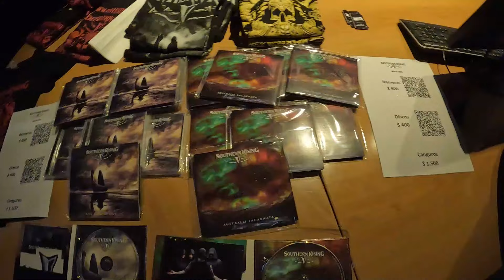SOUTHERN RISING presentó “Australis Incarnata” a SALA LLENA 🇺🇾 [Cobertura On Site] 📍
La banda uruguaya de Black Metal Sinfónico, Southern Rising, realizó la presentación oficial de su segundo disco “Australis Incarnata” el pasado 9 de marzo en la Sala Teatro Agadu. Los acompañó la nueva banda de Death Técnico, Septerium. Un marco íntimo para un show muy teatral y poderoso del que fuimos parte y te mostramos todo.

Conducción: Alejandro Melgar y Bruno D'Angelo
Dirección y Edición: Alejandro Melgar
Asistente de cámara: Diego "Deicide"
Yeah Guy: Gustavo Silva

Testimonios:
Sebastián Rebollo, Fabiana Romio, Diego "Deicide", Gustavo Silva, Micaela Bentancor, Jenn Berrospe